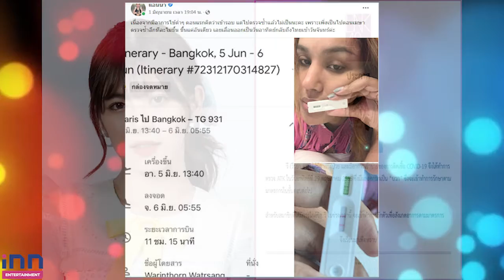รวมข่าวร้อน ข่าวแซ่บ ในวงการบันเทิงประจำสัปดาห์